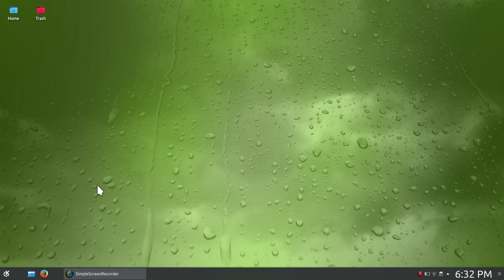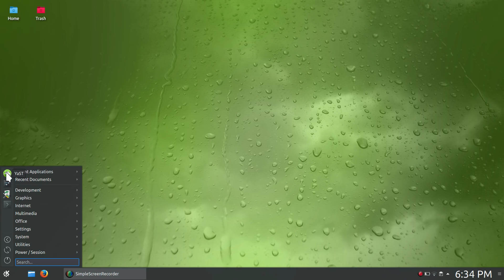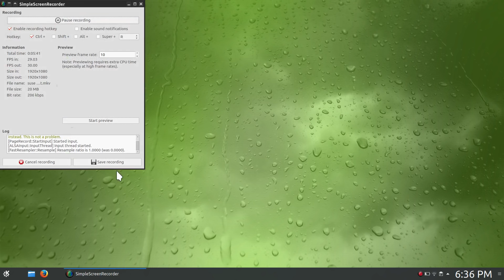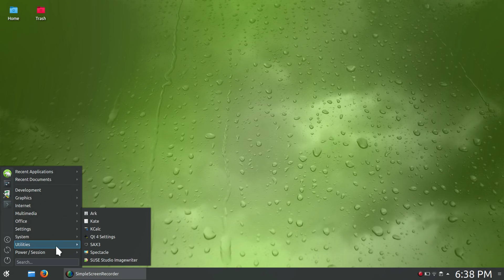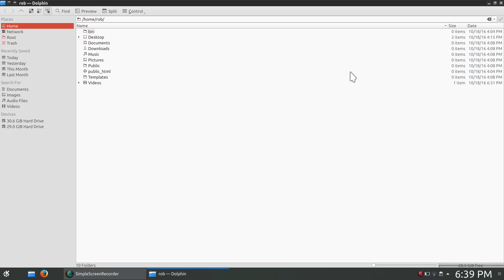Gecko Linux Plasma Next - Quick Review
Gecko Linux is a spin of Opensuse with several advantages. This is a new version with the latest Plasma 5.8. Also we have passed 1,500 subscribers so thank you very much for making that happen.